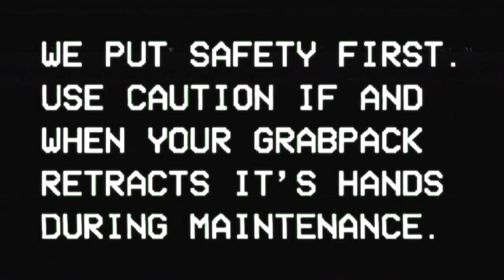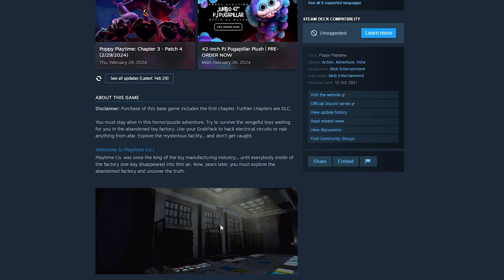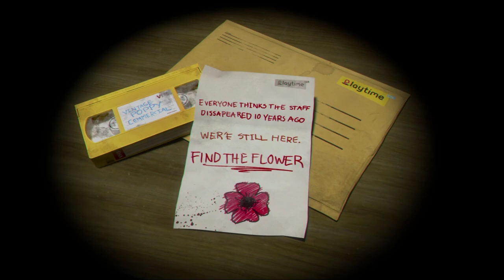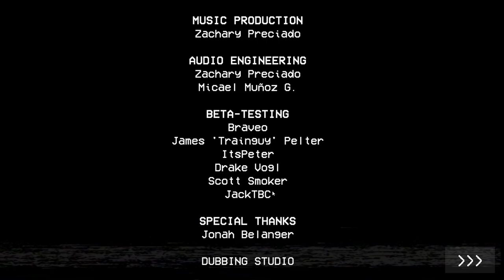TRESPASSING AN ABANDONED TOY FACTORY... | Poppy Playtime